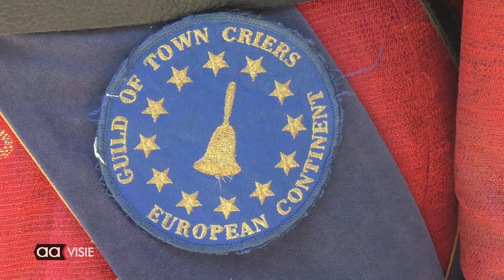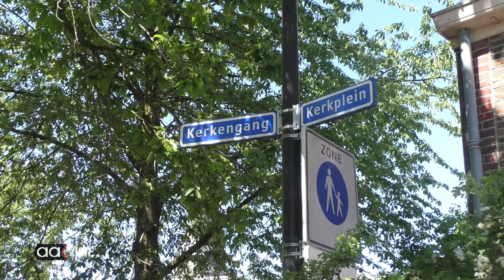Stadsomroepers roepen VE Day om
Victory in Europe is de jaarlijkse viering van de overwinningsdag waarop nazi-Duitsland op 8 mei 1945 officieel capituleerde.  Stadsomroeper René Coupée roept de Nederlandse versie om die door vele stadsomroepers in heel Europa gedaan wordt.